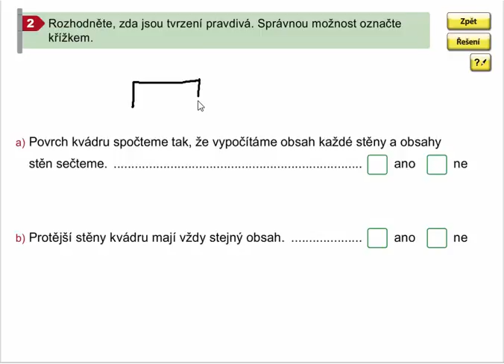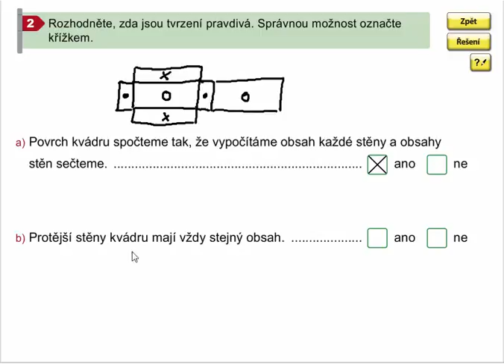Povrch kvádru, Geometrie pro 4.ročník, str. 60, cv. 2